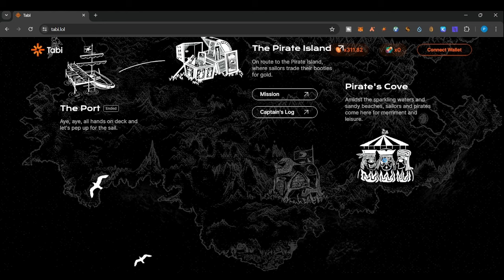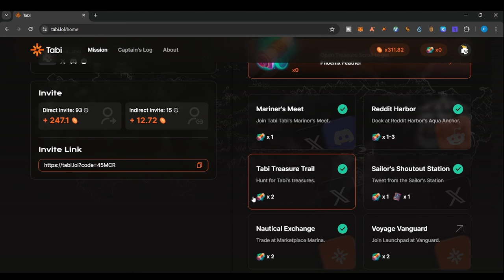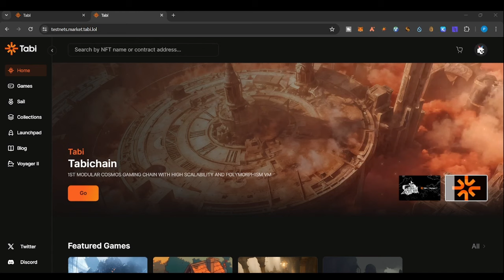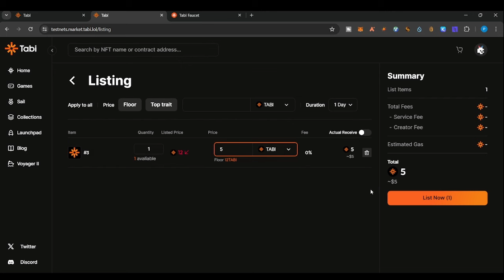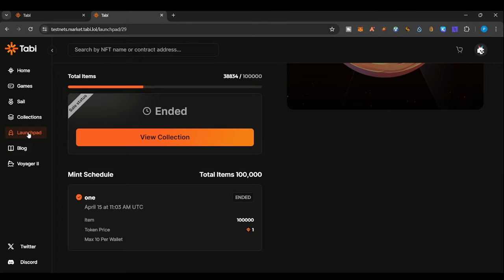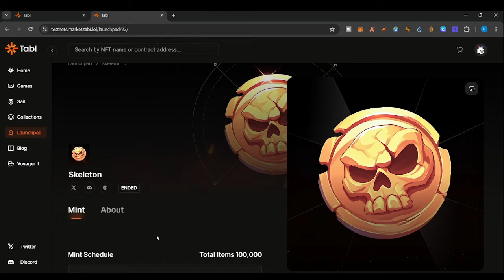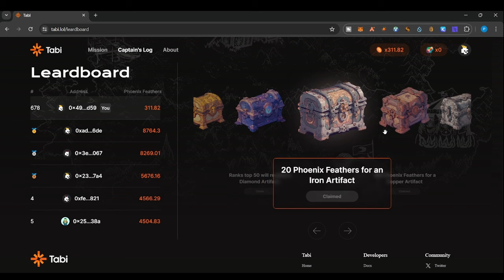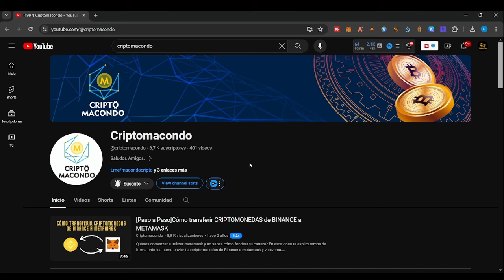AIRDROP de TABI: Voyager II THE PIRATE ISLAND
Te explico como participar y ganarte el airdrop de LINEA que podria valer miles de dolares